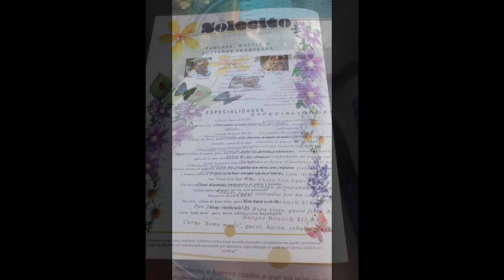Seeing Things Differently Vol 24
This is the Seeing Things Differently travel vlog. Day 4 or as I like to call it Day 3 of my birthday trip taking a scenic route from Rincon to Cabo Rajo.